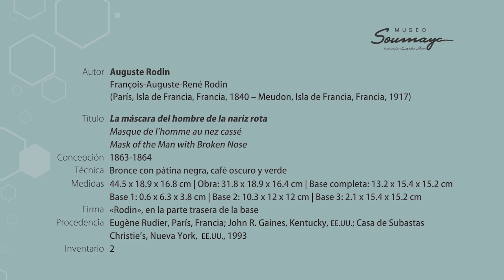ElSoumayaEnCasa | “La máscara del hombre de la nariz rota”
Durante este RecorridoVirtual conoce la primera escultura de nuestra colección: “La máscara del hombre de la nariz rota” es uno de los trabajos emblemáticos de Auguste Rodin, quien la realizó cuando apenas tenía 23 años.